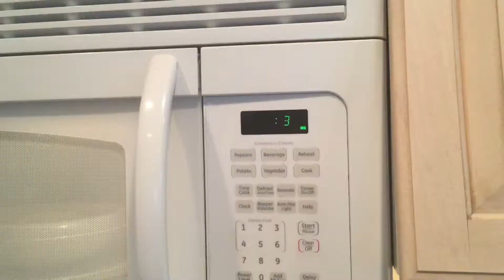How to make Ramen!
Learn how to make ramen. Be sure to avoid burning your hands with the mycromat!